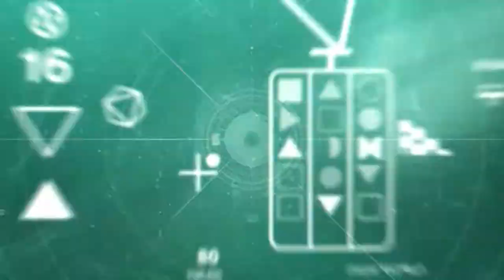Destiny 2: The Witch Queen - Official Gameplay Trailer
Take back the light. Check out the official first look at Destiny 2: The Witch Queen gameplay footage from Bungie released during The Witch Queen live stream even on August 24th, 2021 promoting the upcoming expansion release.

Bungie has announced an official release date of February 22, 2022.

Savathûn has gifted her soldiers with the powers of the Light. As the Knight you’ve struck down rises from the dead for the second time, a feeling of betrayal washes over you and you can’t help but wonder: When the Light offers no shelter – no solace – where will you turn?

Bungie has officially released all details on Destiny 2, the next expansion from the Destiny series: The Witch Queen. The 25-second Livestream also shows off the primary antagonist herself Savathûn sister to Oryx and the Taken King. The Witch Queen is the sixth chapter of the iconic Bungie story, ending the light vs dark saga once and for all. Bungie also revealed in the official teasers the chaotic world in Destiny 2 would look like in the latest game. The title will be the sixth in the upcoming series and is the last chapter in Destiny 2.

Witch Queen is Destiny 2's biggest selling expansion yet. Teasers about Savathun were present from day one and now the ominous foe will finally make her debut. From the direction of the next expansion to early leaks and more a whole lot more here's everything you need to know regarding the upcoming release date, early leaks and more / Here's the whole rundown. On September 9th Savathaun will take over as the Hive god of a major expansion from the game.

The Witch Queen expansion was initially planned for 2021. This will marks the first time the franchise has seen no major content reduction this year. Using its new content streaming platform, Bungie expects to disclose everything about the expansion for The upcoming season.

Destiny 2's second expansion is planned for every platform currently supported. It also include the PS4 & 5 and the Xbox One & Series X | S along with PC. For now there should be no plans in the near future to put Destiny 2 on any later platform after the release of Witch Queen expansion.

Slavathun's threat would occur in Bungie's ultimate Destiny campaign. The Witch Queen announces brand new skills in a series that introduces a new Glaive-type weapon type. It can use melee combos, projectile attacks and an energy-saving weapon. The new world is described as a twisted wonderland of corruption and splendor that shows her character and includes a deadly swamp and her palatial estate. The trailer features an army of Ghost Guardians each with their own Ghosts that must be revived once they die. This may be an early follow on Hive necromancer Nokris who used forbidden magic to resurrect warriors on Mars.

Season of the Lost will form its own prologue to The Witch-Lady and the stories beyond Savathun's Campaign. Bungie added in a statement that it is planning a changeable point in Destiny 2. Season of the Lost sets the basis for this content - acting as Prologue to Witch Queen. The final phase of Destiny 2 will be dubbed the Final Phase of Destiny which will mark the end of the current war between Light and Darkness finally

Destiny 2 was the last Destiny 2 game in which Exotic launchers were in operation. Bungie did not elaborate on how the Guardians claimed to have it. The Destiny 2 release of the infamous rocket launcher looks spectacular as always.

The Glaive is a first-person Melee Weapon. It is his first first-person melee weapon. This forged weapon uses the new weapons manufacturing system. You can even make seasonal and attack weapons. The weapon will be made with a new technology.